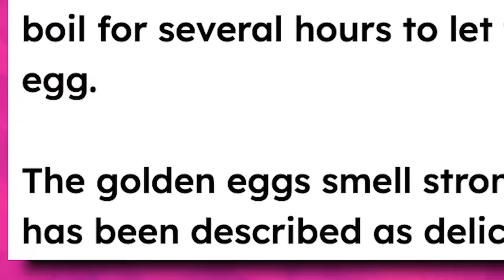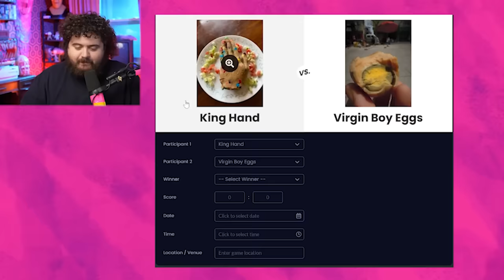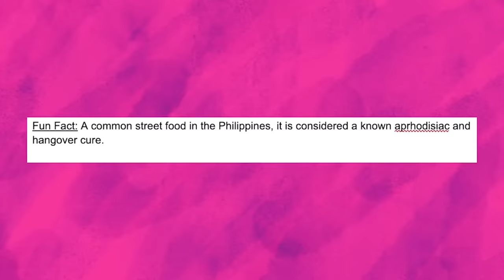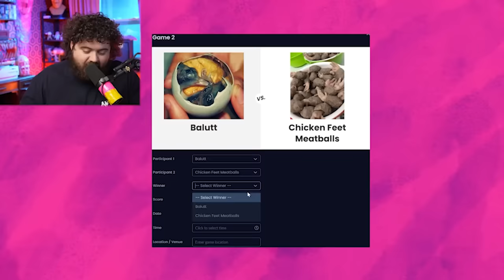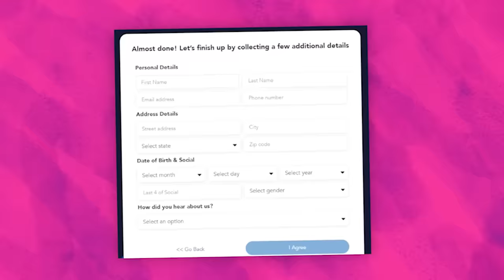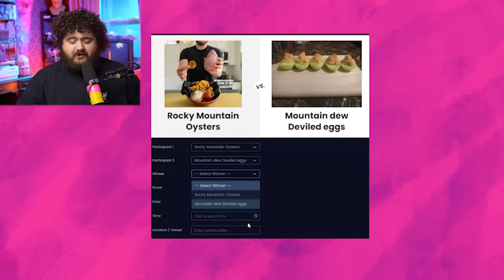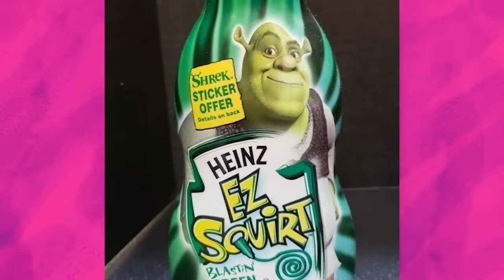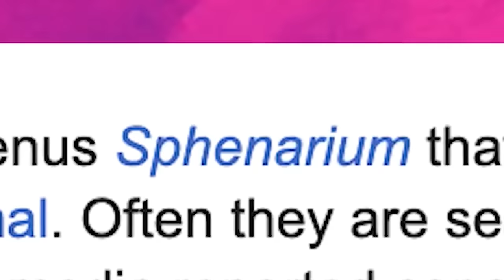The Worst Food Tournament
PDS Debt is offering a free debt analysis. It only takes thirty seconds.